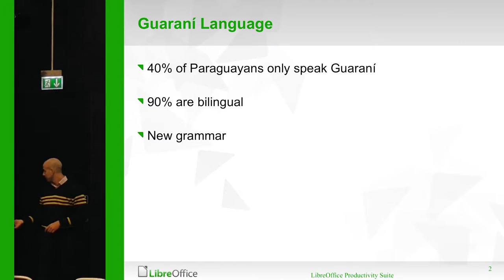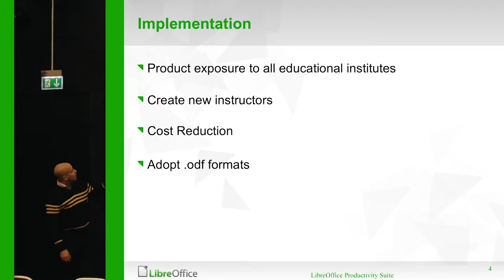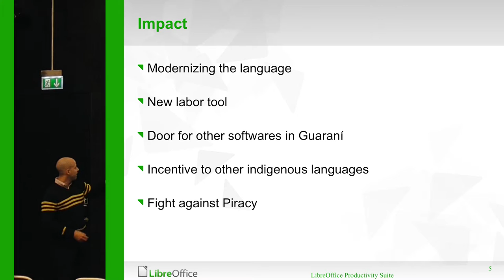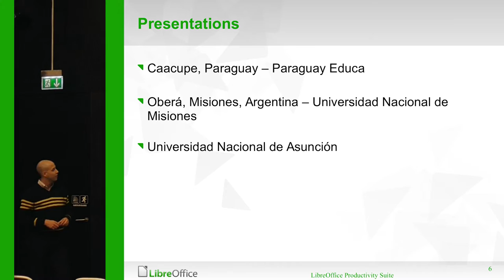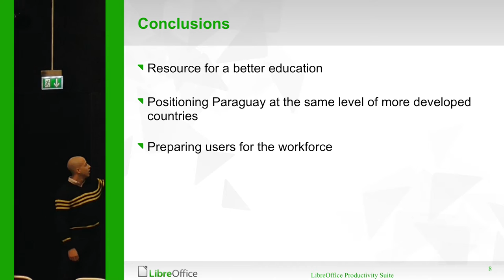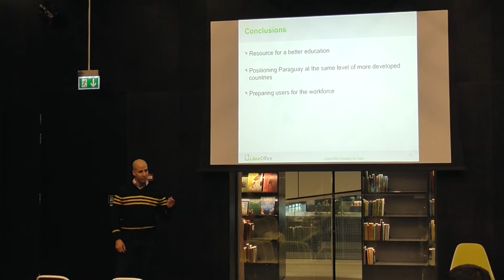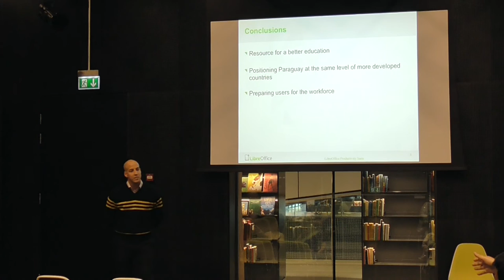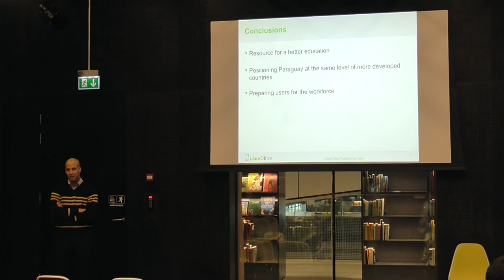Focusing on the Localization of Paraguay's Indigenous Language Guarani (Giovanni Caligaris)